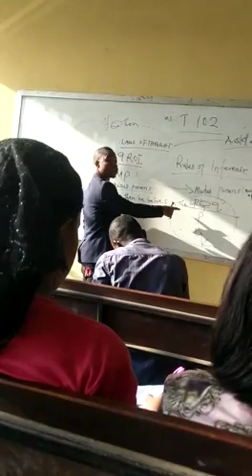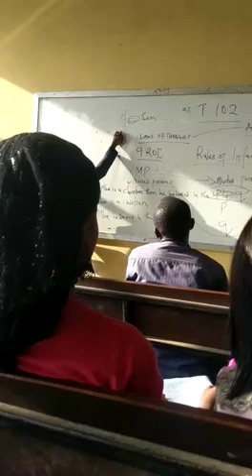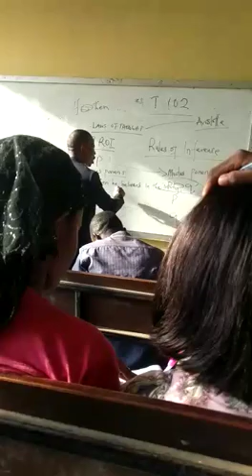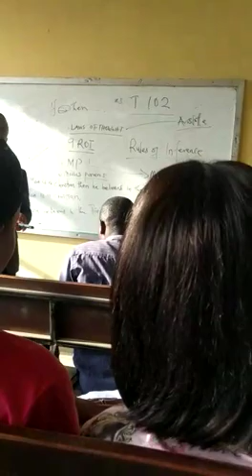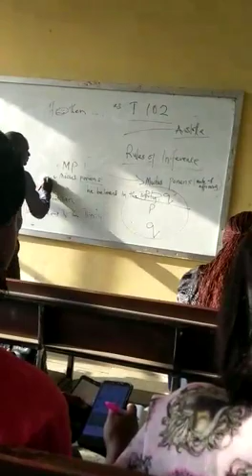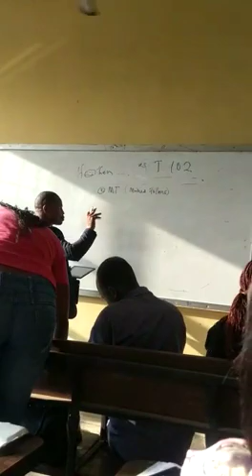Rules of inference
Offline Revision on Philosophy and Logic